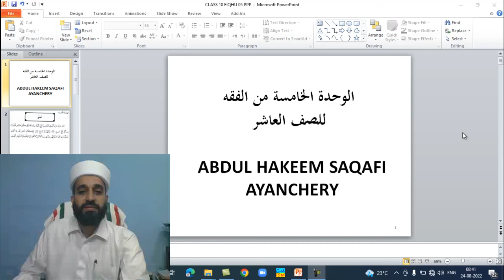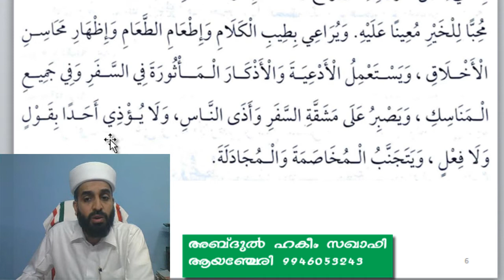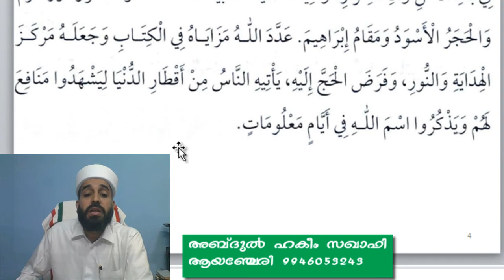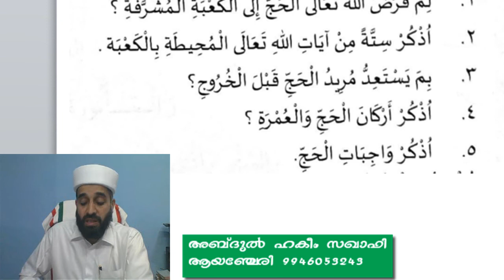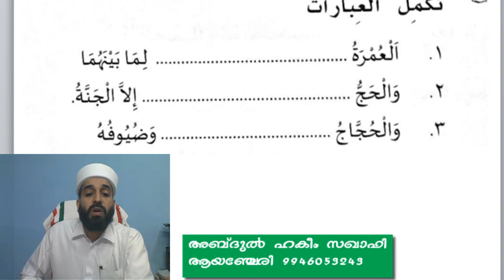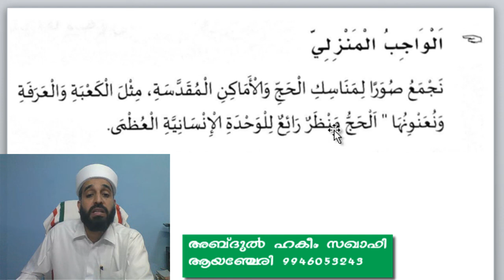MADRASA CLASS 10 FIQHU CHAPTER 5 ABDUL HAKEEM SAQAFI AYANCHERY മദ്റസ ക്ലാസ് 10 ഫിഖ്ഹ് പാഠം 5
MADRASA CLASS 10 / FIQHU 05 / (HAJJ)
ABDUL HAKEEM SAQAFI AYANCHERY

مدرسة
الصف العاشر
فقه
الوحدة الخامسة
حج

സുന്നി വിദ്യാഭ്യാസ ബോർഡിലെ പത്താം ക്ലാസിലെ ഫിഖ്ഹിലെ അഞ്ചാം പാഠമാണ് ഇത്.
വിഷയം ഹജ്ജ്.